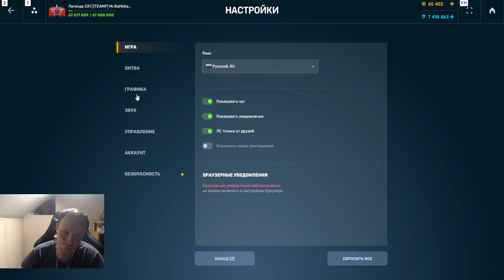ЭТО ЛЕГЕНДАРНОЕ ОТКРЫТИЕ! ЗАФАРМИЛ 3000 ТАНКОИНОВ! ОТКРЫЛ 290 НЕДЕЛЬНЫХ КОНТЕЙНЕРОВ В ТАНКАХ ОНЛАЙН